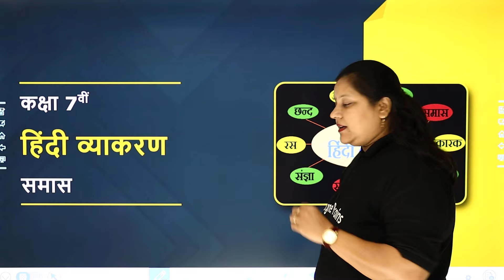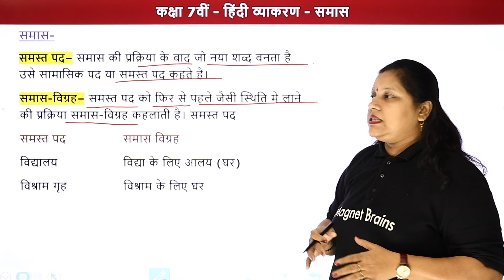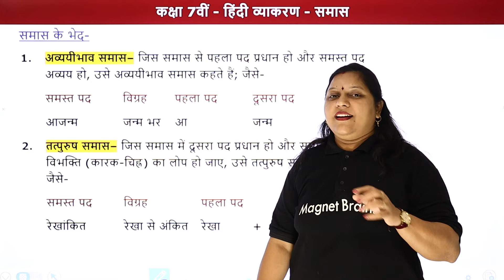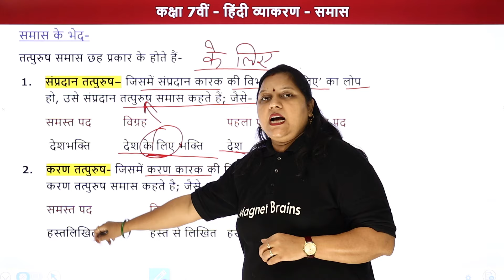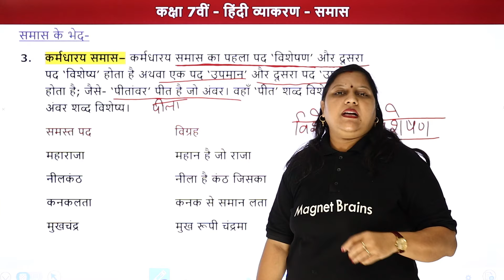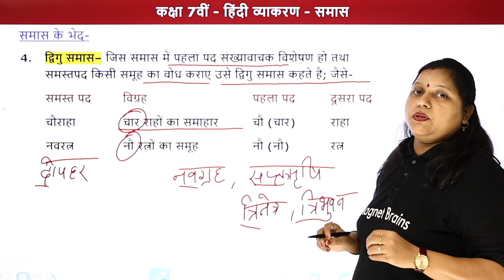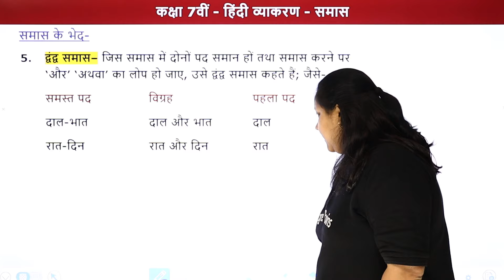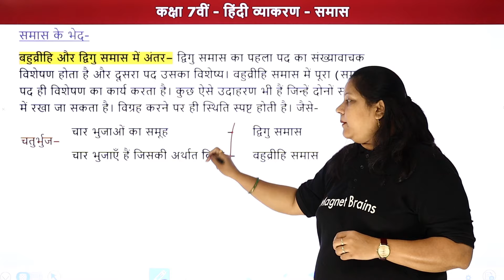Samas (समास) - Full Explanation | Class 7 हिंदी व्याकरण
✔️ Class: 7th
✔️ Subject: Hindi Grammar/हिन्दी व्याकरण
✔️ Topic Name: Samas / समास - Explanation
✔️ Topics Covered In This Video (By Pragya Mam): इस वीडियो में प्रज्ञा मैम ने UP Board की Class 7 हिन्दी व्याकरण का टॉपिक समास समझाया है। हिन्दी व्याकरण में शामिल विभिन्न महत्वपूर्ण टॉपिक की चर्चा करते हुए प्रमुख बिंदुओं के माध्यम से विद्यार्थियों के लिए चर्चा की हैं। यह वीडियो दर्शकों को हिन्दी व्याकरण का टॉपिक समास समझने में बेहतर मदद करेगा एवं विद्यार्थीयों को उनके हिंदी के विषय में बेहतर परिणाम प्राप्त करने में मदद करेगा।
00:00 परिचय - समास / Introduction - Samas
01:01 परिभाषा
04:57 समास
09:03 समास के मुख्य छ: भेद हैं
10:03 समास के भेद
1. अव्ययीभाव समास
2. तत्पुरुष समास
14:40 तत्पुरुष समास छह: प्रकार के होते हैं
1. संप्रदान तत्पुरुष
2. करण तत्पुरुष
17:46
3. कर्म तत्पुरुष
4. अपादान तत्पुरुष
19:13
5. संबंध तत्पुरुष
6. अधिकरण तत्पुरुष
21:10
3. कर्मधारय समास
24:41
4. द्विगु समास
28:13
5. द्वंद्व समास
32:51
6. बहुव्रीहि समास
बहुव्रीहि समास और कर्मधारय समास में अंतर
36:36 बहुव्रीहि समास और द्विगु समास में अंतर
38:41 वेबसाइट अवलोकन / Website Overview

मैग्नेट ब्रेंस हिंदी एक ऑनलाइन शिक्षा मंच है जो आपको कक्षा 7 वीं से कक्षा 12वीं तक एनसीईआरटी/सीबीएसई पाठ्यक्रम-आधारित मुफ्त पूर्ण पाठ्यक्रम प्रदान करने में मदद करता है ताकि आप अपने शैक्षणिक करियर में दी जाने वाली किसी भी और सभी परीक्षाओं में अच्छा प्रदर्शन कर सकें।